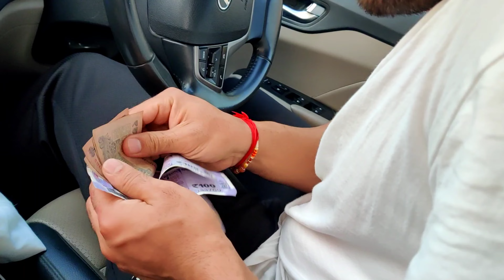Noida Ke Biggest Golden Gym mai Kiya Workout 💪